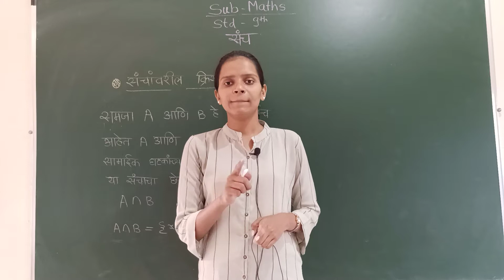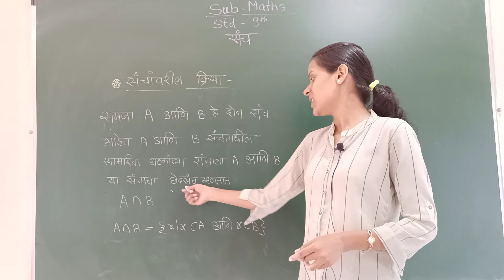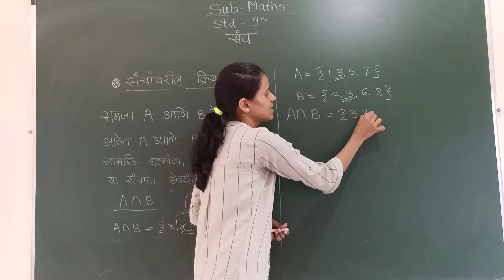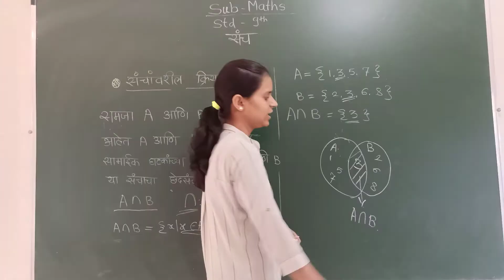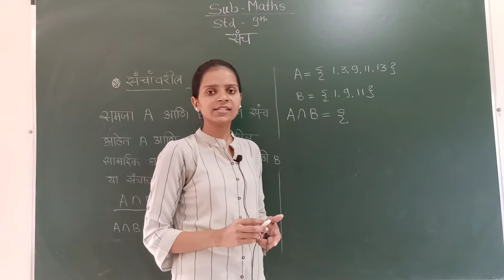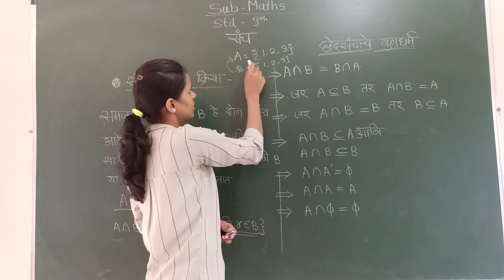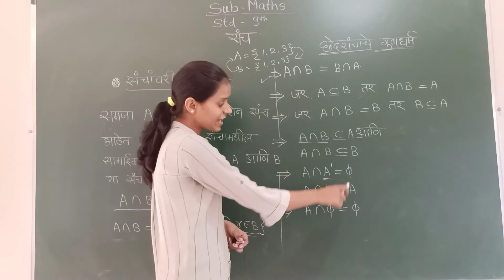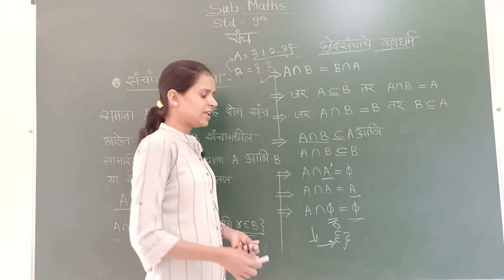IX M.M संच 30 जून